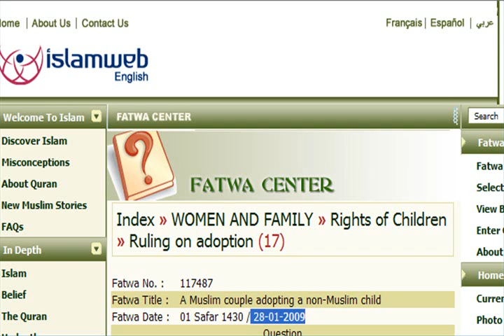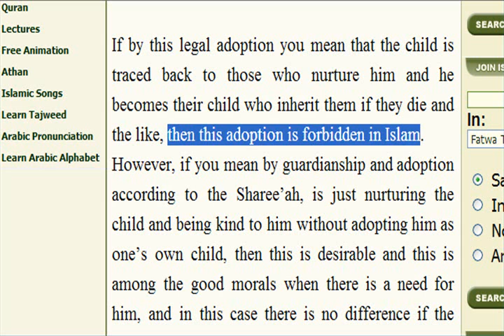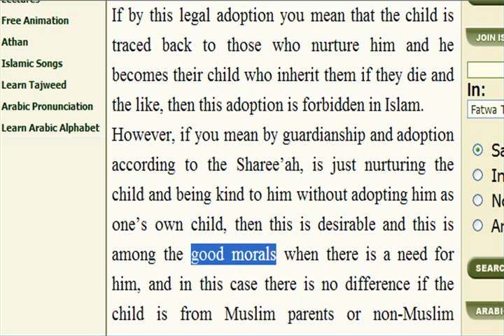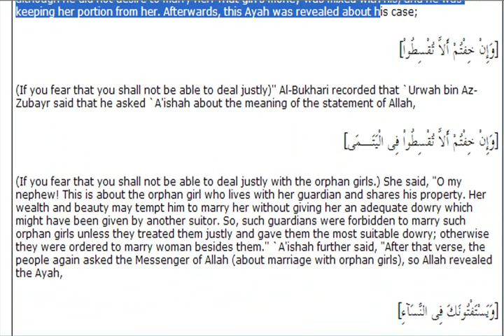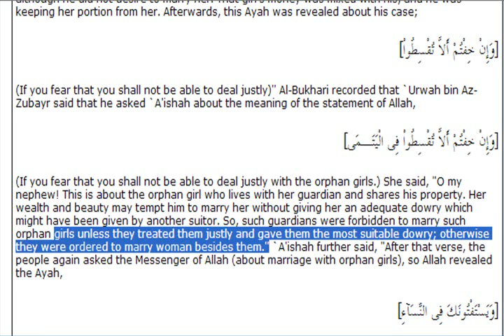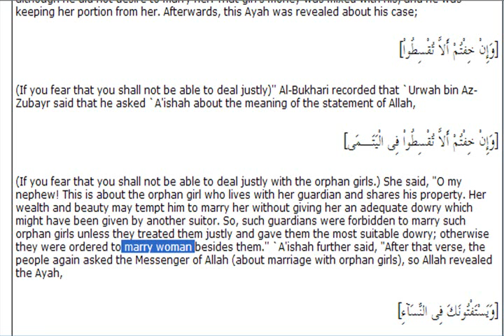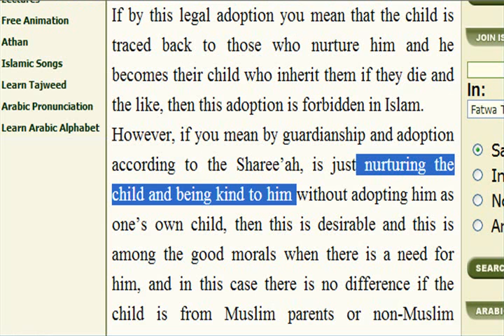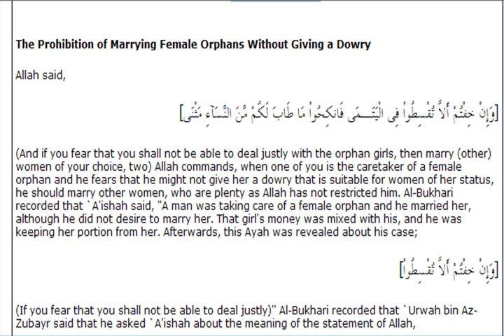The FAtwA Center 8 -Adoption NOT allowed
Islam's scholars answer